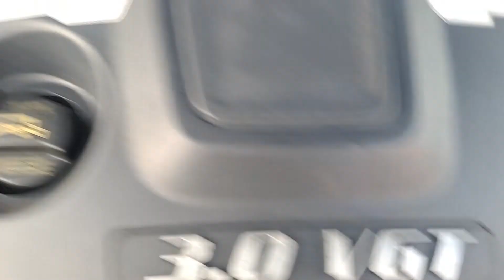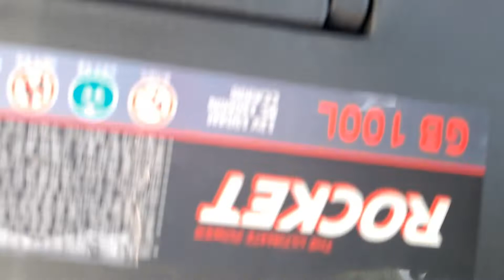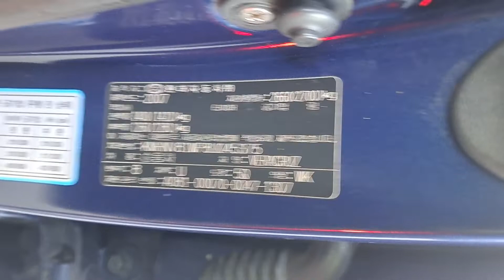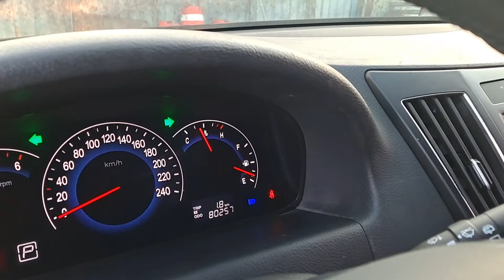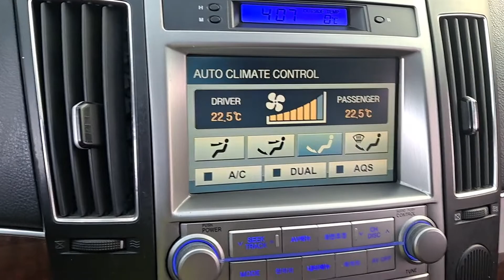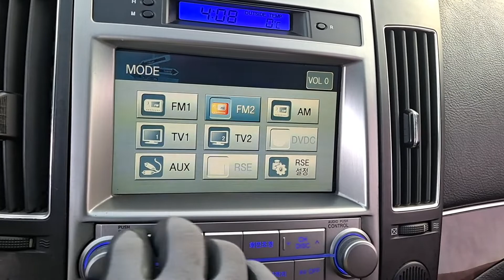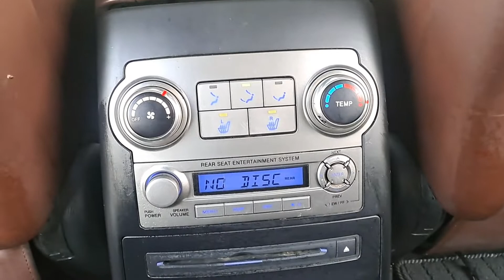VERACRUZ 4WD 8U045375